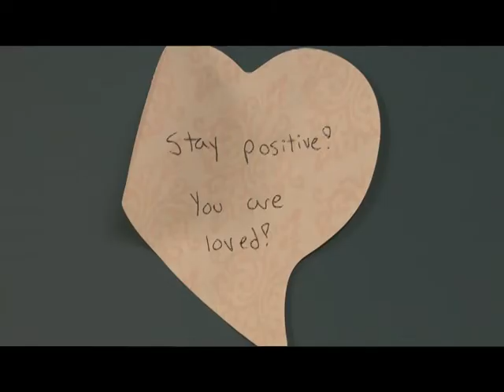Battlewagon Tribute- For Brom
a tribute to the bbz